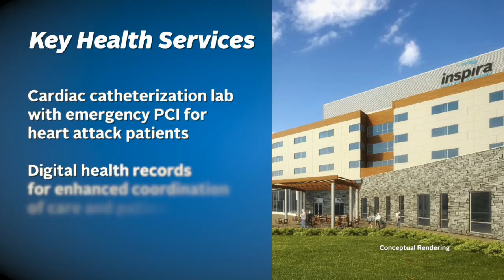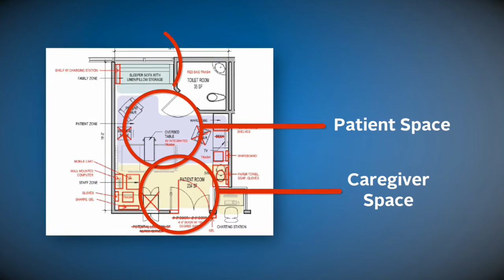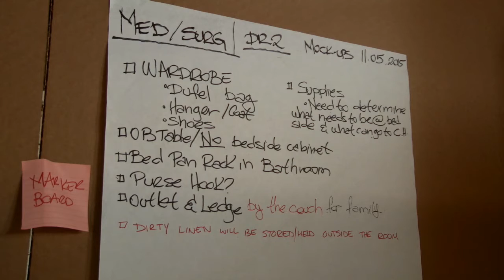Inspira Health Network - New Hospital Vlog - Episode 1 - The Vision